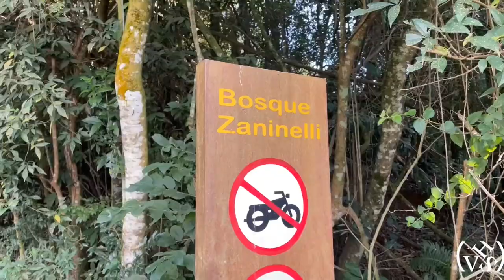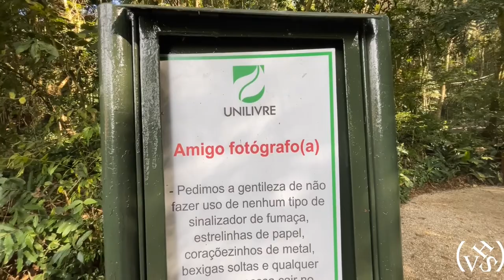Bosque Zaninelli - Um lugar maravilhoso em Curitiba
Olá pessoal!
Fomos visitar o bosque zaninelli em#curitiba um lugar maravilhosooooo! Vale muito a pena conhecer!
Vem comigo!!!